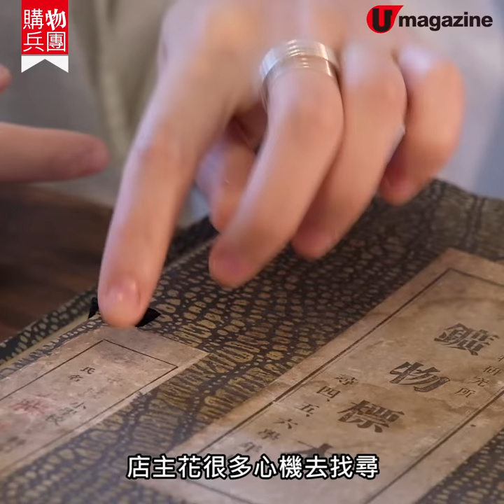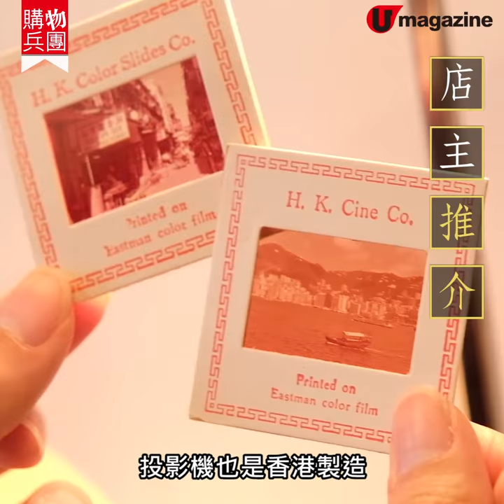【購物兵團】深水埗70呎超 小店 賣奇趣 古物、本地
又細又舊，唔一定係貶義詞，用來形容呢間只得 70 呎嘅小店就啱哂！間隔「三尖八角」，入面賣嘅古物奇怪又少見，門外更「唔啦更」擺賣有機菜，夠哂奇趣！
【info】
STORE9YEA 多嚿嘢奇貨屋
地址：深水埗界限街 25 號 A5 地舖
全方位緊貼《U Magazine》社交平台